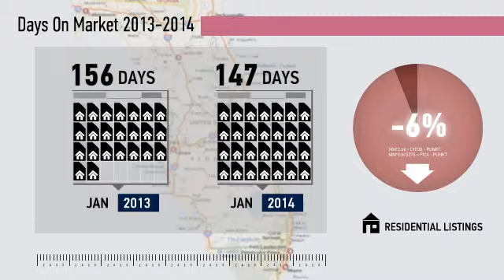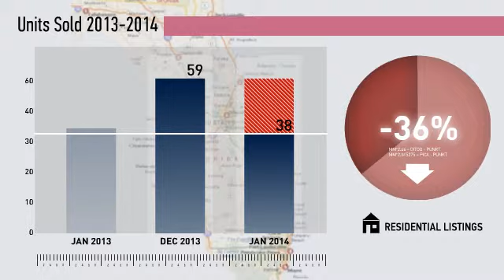Lake Mary Market Update,FL, Real Estate Market Update from Watson Realty,January,2014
Watson Realty Video Update recapping market activity within Lake Mary Market Update, FL, during the month of January, 2014